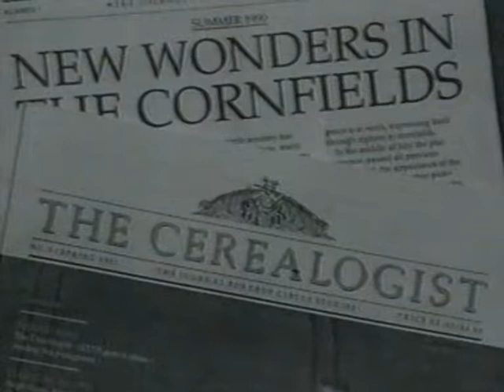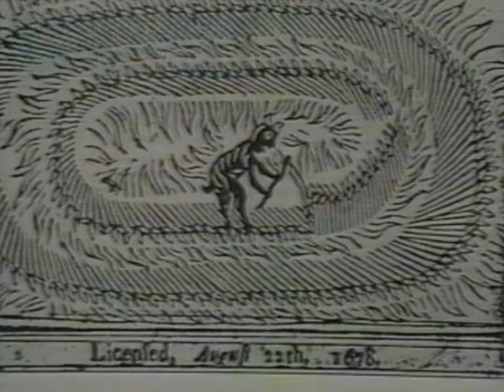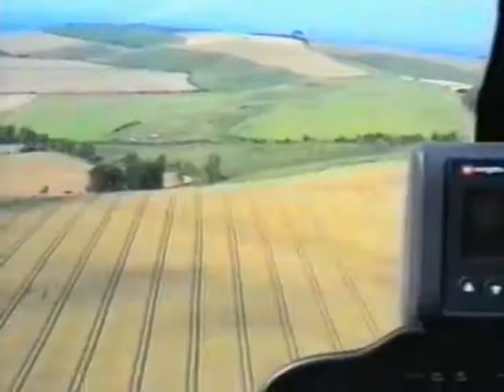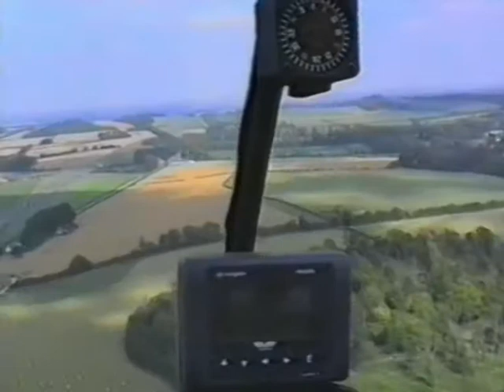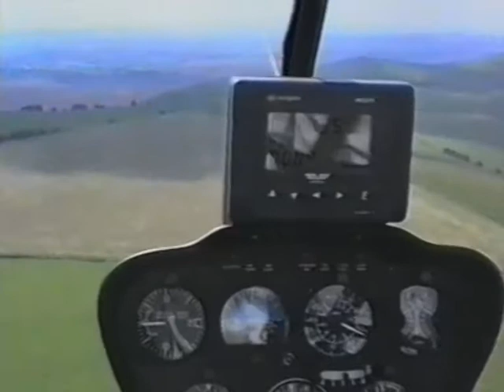UFO DOSSIER X: I CERCHI MISTERIOSI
Produzione: Futuro Snc - Roma in collaborazione con il Centro Ufologico Nazionale
Formato: Vhs
Casa editrice: Fabbri Video - RCS libri S.p.A. Milano
Anno: 1997
Supporto: Vhs